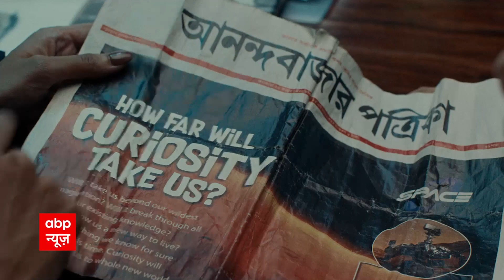फिल्म 'पुष्पा' किरदार 'छेनू' की तरह हिट है सुनिए 'शॉटगन' Shatrughan Sinha ने क्या दिया जवाब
फिल्म पुष्पा और छेनू के किरदार में क्या अंतर है और क्या पुष्पा का किरदार छेनू की तरह ही हिट है सुनिए Shatrughan Sinha ने क्या जवाब दिया?